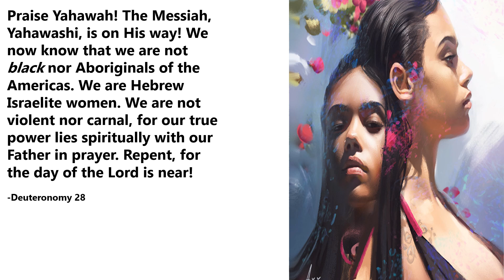Femininity Is Key